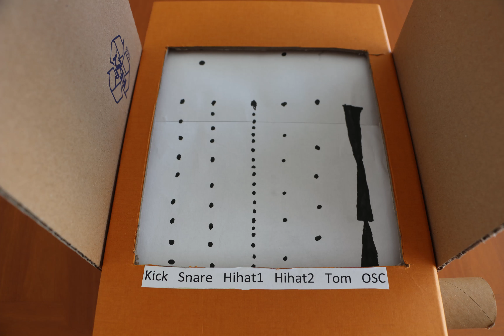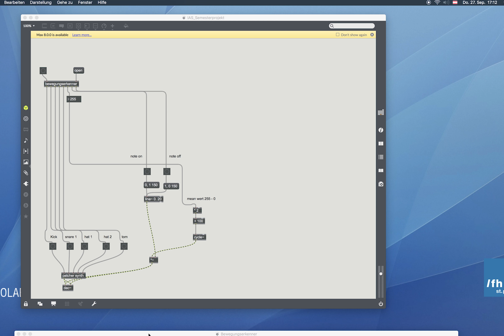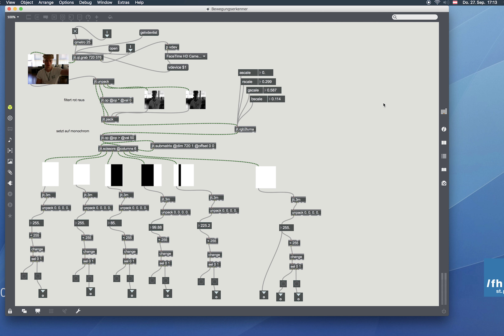Experiment KARTON Gerät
Wir haben aus  KARTON ein Gerät zusammengestellt, welches auf dem Video Schritt für Schritt gezeigt wird. Die Papierrolle wird von einer Kamera abgetastet und dient als haptisches Inputfeld für einen Max Patch. Die Inputs im Max Patch sind Parameter für einen integrierten Drum Synthesizer.
Man "macht Musik" durch bemalen des Papierstreifens. Während die Drumspuren über Punkte gesteuert werden, kann der Oszillator mit verschiedenen Formen arbeiten. (Länge und Breite sind ausschlaggebend) Wir haben das Projekt im Rahmen der IAS Veranstaltung erstellt und für Experimentelle Medien weiter geführt.

Gruppe:
Tousek Alexander
Winter Lukas

Experimentelle Präsentation und Projektarbeit | Wahlpflichtfach Experimentelle Medien | Bachelorstudiengang Medientechnik | 4. Semester | FH St. Pölten | SS 2018